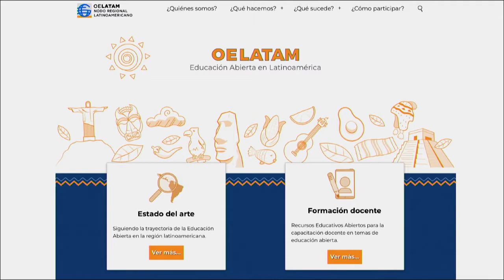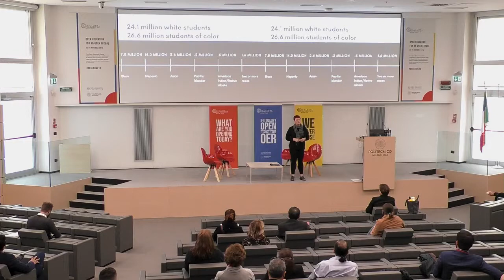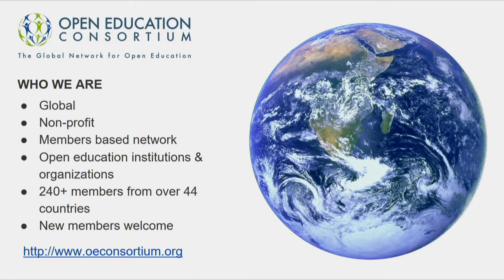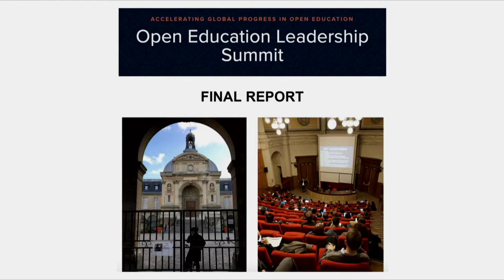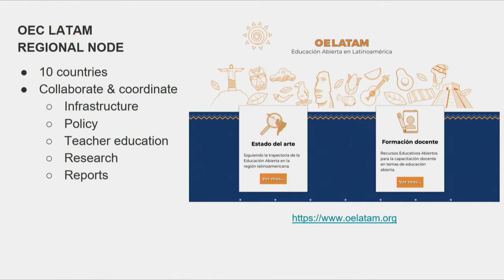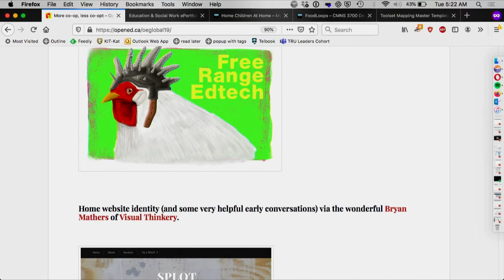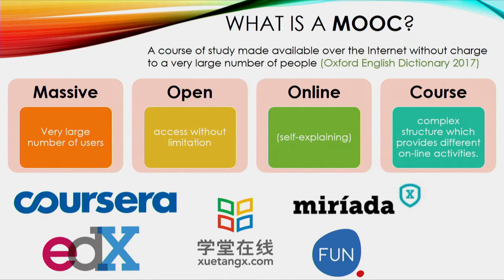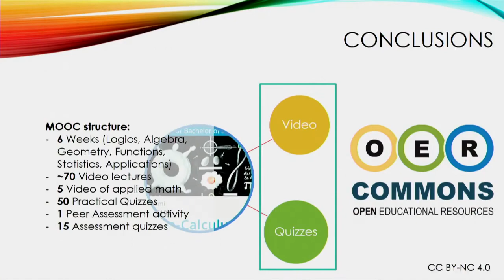Lightning Talks - Day 1 (part 1)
- Boosting collaborations and partnerships across Latin America: Building a regional network to advance open education in the region
- Windows and Mirrors: How OER Can Provide New Perspectives
- More Coop, Less Co-opt
- The story of the MOOC that became OER